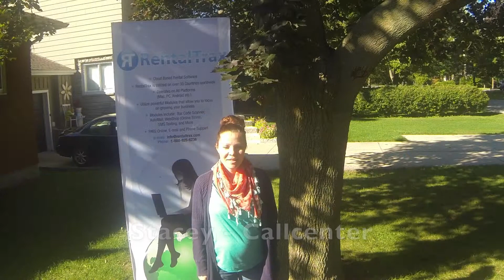Rentaltrax by WIOsoft rental management software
Complete out of the box rental software platform from WIOsoft.  Use it on your PC, Mac or Ipad/Phone.